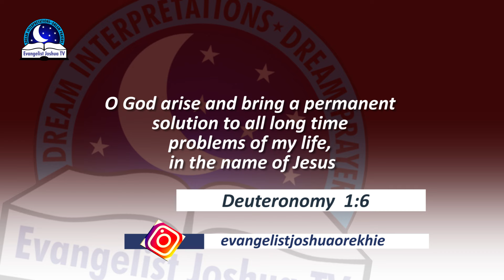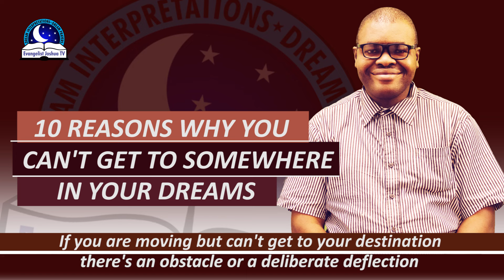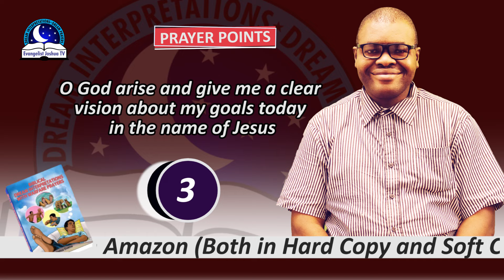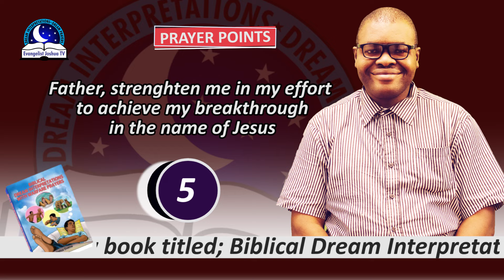10 Reasons Why You Can't Get to Somewhere in Your Dream - Meaning from Evangelist Joshua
Dream of not being able to get to where you are going, they are symbols of struggle, difficulties, stagnation, and near success syndrome.